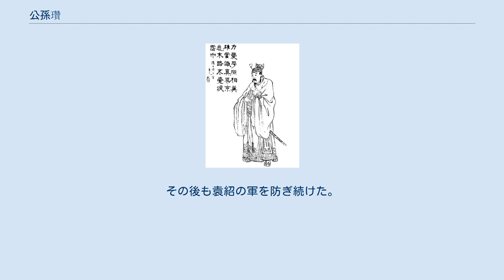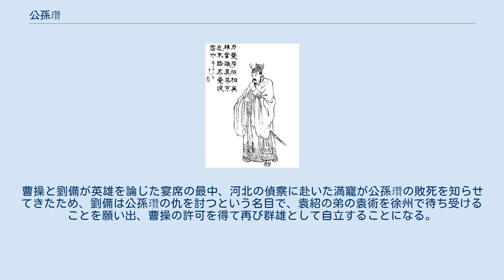公孫瓚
公孫 瓚（こうそん さん、拼音: Gōngsūn Zàn、? - 建安4年3月（199年4月）)は、中国後漢末期の武将。
字は伯圭、または伯珪。
幽州遼西郡令支県（現在の河北省遷安市）の出身。
従弟は公孫範・公孫越。
子は公孫続ら。
『三国志』魏志、および『後漢書』に伝がある。
 後漢末期の動乱で有力な将軍として頭角を現し、後に群雄として割拠した。
河北の支配権をめぐって袁紹と争うが、劉虞を殺害するなどしたため人心を失い、最後は袁紹に敗れて自害した。
 先祖代々二千石（郡太守クラス）であった有力豪族の子として生まれたが、生母の身分が低かったので、あまり厚遇されなかった。
若い頃に、遼西郡の門下書佐に任命された。
聡明で、声が大きく、容姿が優れていたという。
弁舌さわやかで頭の回転も速く、物事の説明も巧みであったという（『典略』）。
太守の侯氏から惚れ込まれ、侯氏の娘婿となる。
そして侯氏の援助で涿郡の盧植の下で経書・兵学を学んだ。
このときの学友に劉備と高誘がいる（蜀志「先主伝」など）。
同時に劉寛のもとでも学問を習った。
 太守の劉氏（名は劉其、または劉基）が法律に触れて廷吏に連行されたとき、公孫瓚は法に触れる危険を犯してこれに随行し、雑役を代わって務めた。
劉氏が日南郡に流罪となりそうになると、公孫瓚はこれに随行するため北虻山の上で先祖を祭り、米と肉を捧げて涙を流し祈った。
人々はこの姿を見て涙を流した。
結局、劉氏は赦免を受けて帰還することができた。
 公孫瓚は孝廉に推挙されて郎となり、遼東属国長史となった。
数十騎の小勢を率いて城外に出て辺境の砦を巡察したとき、数百騎を率いた鮮卑族の一団を見かけた。
これを自ら突撃して半数の手勢を失うも撃退した。
鮮卑はこの後、国境を侵すことは稀になったという。
公孫瓚は涿県の令となった。
 光和年間に涼州で反乱が起きた。
中平2年（185年）に涼州地方で韓遂・辺章の反乱があった際、張温が車騎将軍に任命されて孫堅・陶謙らを参謀に迎え、袁滂・周慎と共に軍勢を率いて董卓と合流し鎮圧に向かった。
しかし張温は、元の中山太守であった張純が討伐に従軍したいと希望していることを知りながら、これを聞き容れず公孫瓚を抜擢した。
翌3年（186年）、張温の討伐軍への援軍として、朝廷は幽州の突騎3,000人の出動を命じた。
このとき公孫瓚は都督行事の割符を与えられ、突騎兵の指揮を任された。
公孫瓚が薊まで来たところで、この待遇に不満を持った張純は「弥天安定王」と称し同郷の元泰山太守の張挙と烏桓（烏桓族、烏丸とも）の大人（地位の高い、いわゆるリーダー、族長）丘力居らと共に反乱を起こし、右北平郡と遼西郡を荒らしまわった（張純の乱）。
この反乱軍には中央政権に不満を抱く漢民族も加わり、総勢は10万近くに及んだとされる。
 公孫瓚は配下を率いて張純らを攻撃し撃破したため、騎都尉となった。
更に反乱を繰り返す張純に公孫瓚は攻撃を仕掛け、遼東付近でこれを攻め破り（石門合戦）、誘拐・捕虜とされていた人民らを素早く救出し、さらに長城を越えて反乱軍を追撃した。
だが、深入りしすぎたために今度は逆に反乱軍の包囲を受け、数百日の激闘の末、食糧が尽きて両軍ともに撤退することになった。
 張温や公孫瓚らは張純軍を鎮圧するに至らなかった。
局面の打開を図ろうと考えた朝廷は、中平5年（188年）に宗正の劉虞を幽州牧に任命して平定に当たらせた。
劉虞は丘力居に対し、懐柔策を用いて張純との離間を謀った。
元来、劉虞が徳厚く信望を集める人柄であり、烏桓の間でも人望が厚かったため、丘力居は同年早々に劉虞の下へ帰順した。
 この劉虞の懐柔による反乱平定の際に、公孫瓚は自身の功績を劉虞に奪われることを恐れ、劉虞と烏桓族の交渉を妨害した。
この反乱の経緯から、公孫瓚と劉虞の対立が始まり、それが後に大きな動乱を招く一因となった。
 その後、烏桓族の貪至王が騎馬部族を率いて公孫瓚に降伏したため、自軍へ編入した。
その功で中郎将・都亭侯となった。
公孫瓚は遼東属国に駐屯し、異民族と5～6年の間、戦闘を繰り広げた。
 烏桓族の丘力居がこの間、青州・徐州・幽州・冀州を荒らし回ったが、公孫瓚は対応ができなかった。
朝廷は幽州刺史の経験のあった劉虞を幽州牧に任命してこれに当たらせた。
劉虞は丘力居を説得し、張純の首を差し出させて帰順させようとし、丘力居もこれを受け入れようとした。
公孫瓚はこれを阻止するため丘力居の降参の...